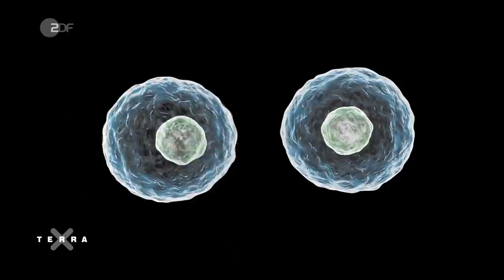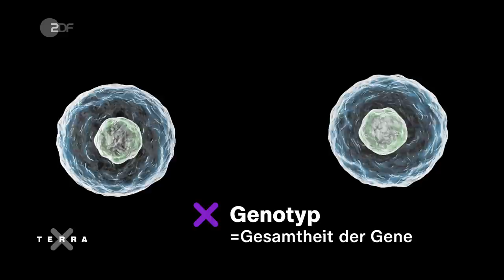Mit Steinzeitgetreide gegen den Klimawandel? | Terra X plus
Brot schmeckt – das wissen Menschen schon seit der Steinzeit. Damals wurde aber nicht mit dem Weizen, den wir heute kennen, gebacken, sondern mit sogenanntem „Urgetreide“. Aus diesem ist unser heutiger Weizen erst entstanden. Aufgrund des Klimawandels ist unser
Weizen mittlerweile sehr gefährdet. Deswegen wollen Forscher sich jetzt „die Superkräfte“ des Urgetreides holen, um unseren Weizen resistenter zu machen. Was diese Superkräfte sind und wie sie unserem Weizen nutzen könnten, seht ihr in diesem Video.

0:35 Mit was haben Steinzeitmenschen gebacken?
1:30 Was sind die Eigenschaften des „Urgetreides“?
02:11 Was ist Pflanzenzucht?
02:36 Der Phänotyp
02:51 Der Genotyp
03:16 Wie entstand unser Weizen?
04:00 Probleme des modernen Weizens
04:38 Wie funktioniert Gentechnik?
06:12 Die Zukunft des Weizens

In unserer Mediathek findet ihr weitere spannende Terra X Dokus zum Thema Essen:
Teil 1: